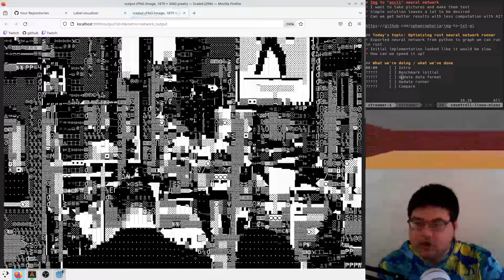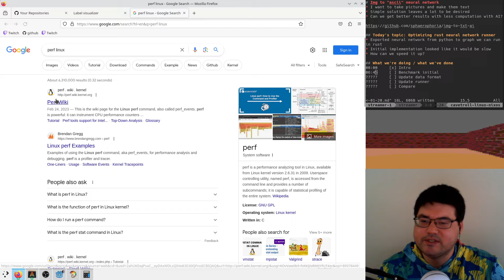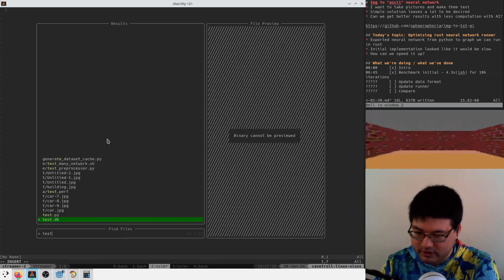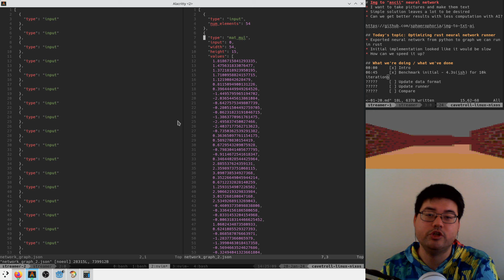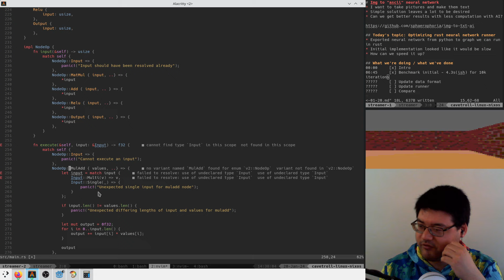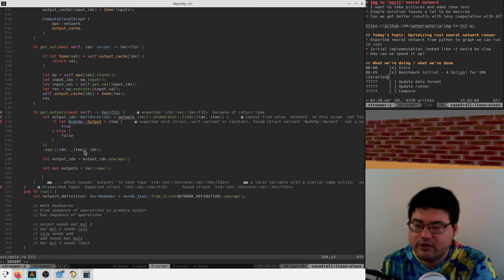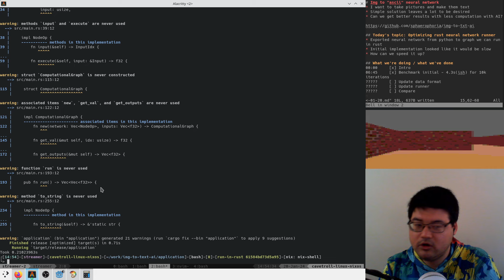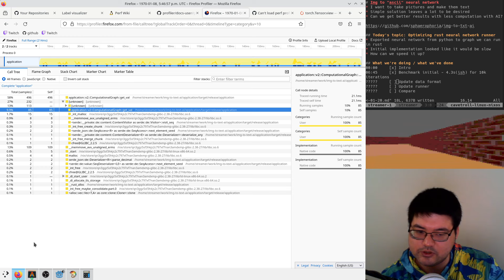Optimizing my neural network runner in rust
00:00 Intro
06:45 Benchmark V1
17:30 Update data format
25:20 Update rust code to run v2